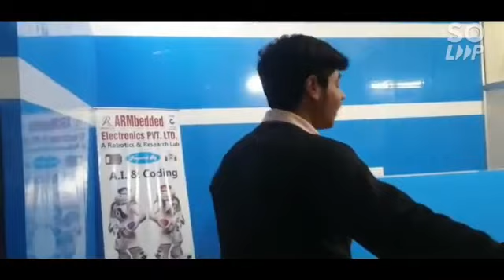ARMbedded Rohtak Office